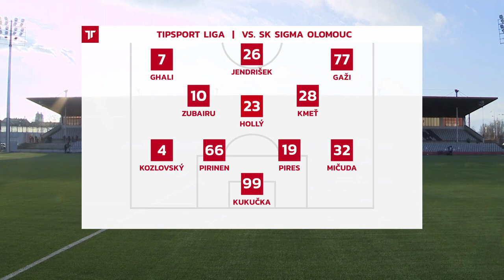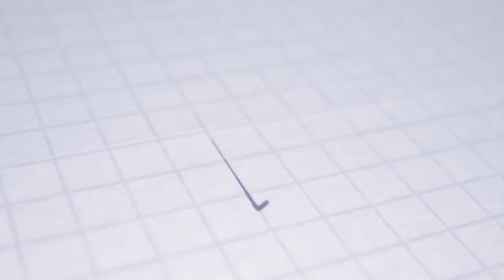ASTV HIGHLIGHTS | ZIMNÁ PRÍPRAVA | AS Trenčín - SK Sigma Olomouc 1:0 (1:0) | zdroj: o2sport.cz